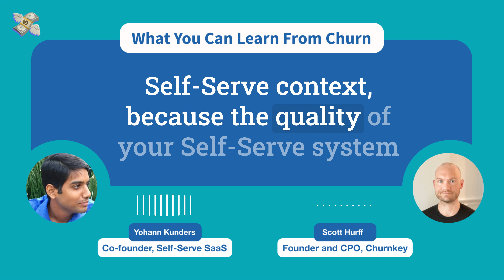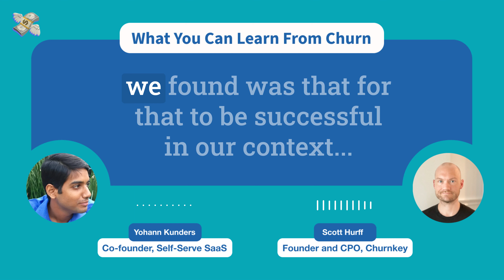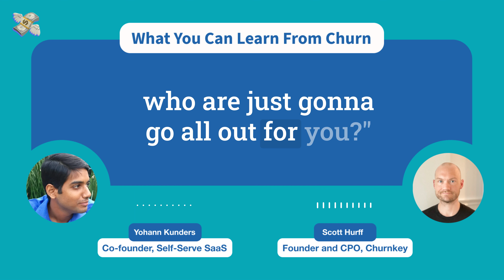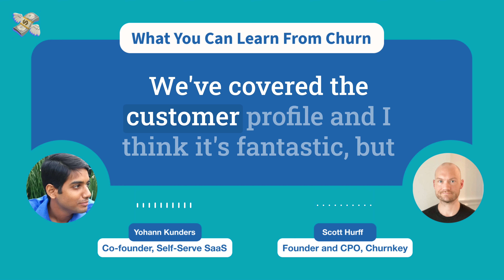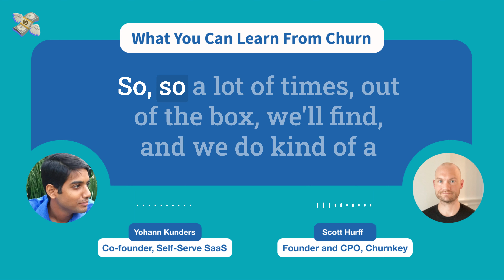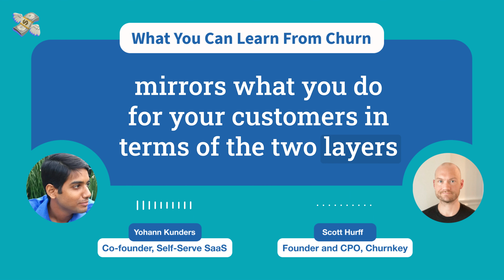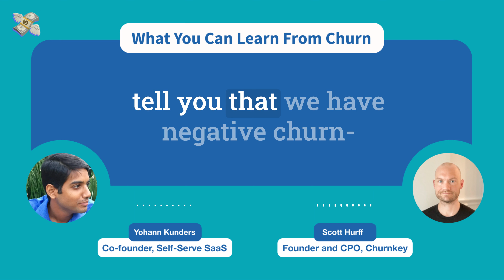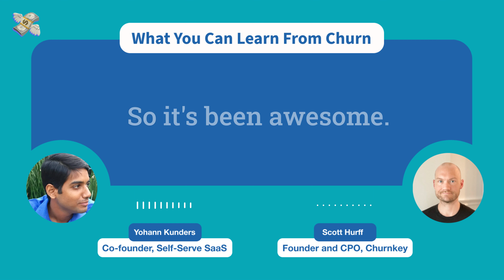What You Can Learn From Churn (with Founder and CPO of Churnkey, Scott Hurff)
Scott and Yohann talk about churn — how he approaches it at Churnkey, and how he hopes more companies will approach it in general. As he says, “It’s one of the most underrated sources of information and intelligence.”  Creating a cancellation system not only helps customers feel like they’re being heard as you part ways but also gives you precious insight to get ahead of potential cancellations before it’s too late.

00:00 Introduction
05:48 Why Churnkey Blends Self-Serve and Sales
09:49 Creating Customer Profiles with Churn Data
19:17 Using Churn to Refine Value Metrics
23:35 Applying End-Of-Lifecycle Lessons to the Early Lifecycle
27:27 Churnkey's North Star Value Metric
39:15 Key Questions to Ask of Your Churn Data

For insights from the episode and the full transcript, check out